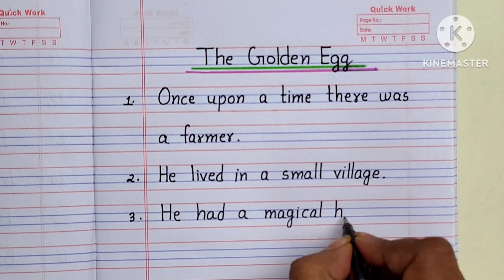The Golden egg story | The hen and the golden egg story in english | golden egg story 10 lines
The Golden Egg Story | Sone ka Anda Kahani | Golden egg story writing | Moral story writing

The Golden egg story | The hen and the golden egg  story in english | 10 lines golden egg story

the golden egg story
sone ka anda kahani
golden egg
story writing
moral story,moral story in english
handwriting
golden egg story in english
golden egg story in hindi
moral story in english writing
hindi kahani
egg story
कहानी
story
stories
hindi story
short stories
हिन्दी कहानी
short story
सोने का अंडा
the golden egg
the golden egg story writing
sone ka anda
सोने का अंडा कहानी

10 lines story in english
10 lines story in english with moral
10 lines story in english writing
10 lines story writing
10 lines story with moral
10 lines moral story in english
moral story 10 lines
english story 10 lines
short stories for kids in english
short story in english 2 minutes with moral
hen and golden egg 10 lines story
hen and the golden egg
The hen and the golden egg short story
the hen and the golden eggs 10 lines story in english